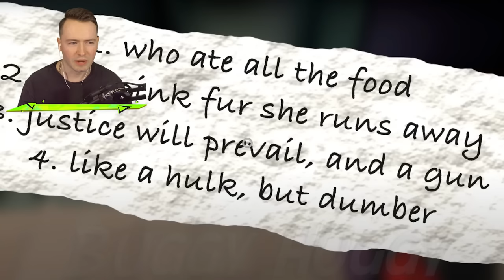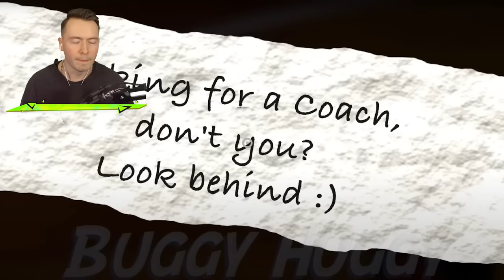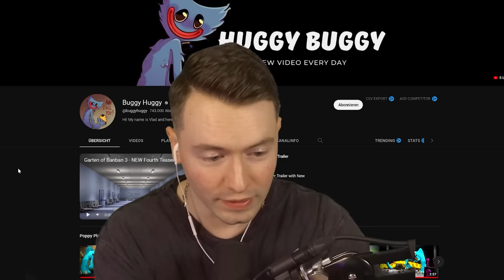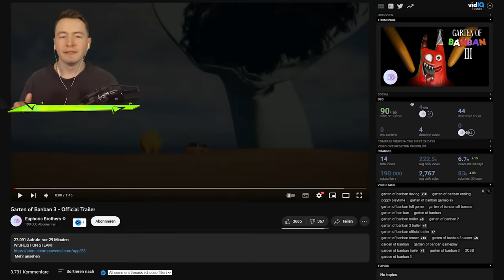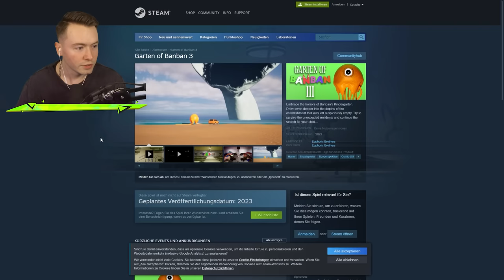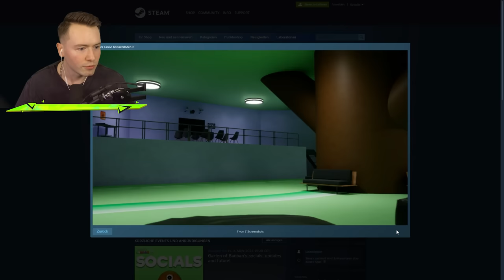GARTEN of BANBAN 3 die *NEUEN* BOSSGEGNER... (HILFE)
Heute schauen wir uns die neuen Bosse in Garten of Banban an und den NEUEN Trailer!